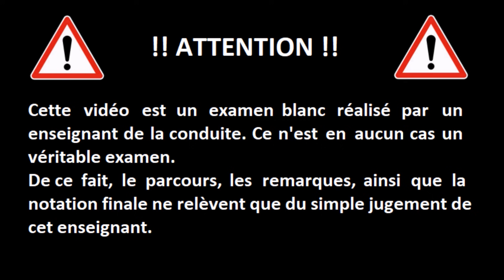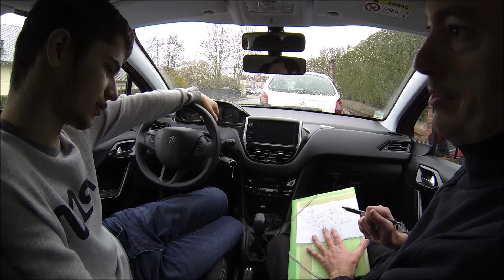Examen Blanc du Permis de conduire #45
Voici un examen blanc du permis de conduire avec un véritable élève en formation et un enseignant de la conduire. Cet exemple vous permet de voir les erreurs à ne pas faire ainsi que les fautes éliminatoires. Et voir aussi les bons comportement